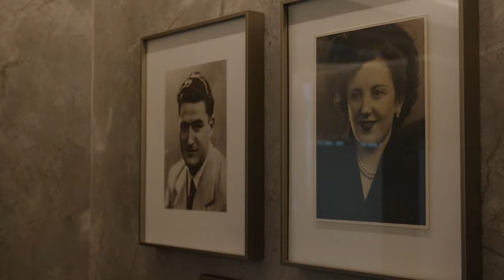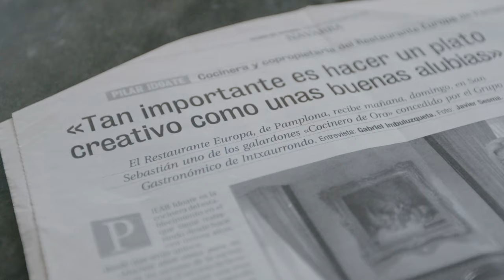Un paisaje en la cazuela I Capítulo 5: Espárrago Blanco (Navarra)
En el capítulo 5 de 'Un paisaje en la cazuela'  Pilar Idoate y José Martínez de Conservas Perón hablan del espárrago de Navarra y comparten todo el conocimiento de la cocina autóctona, del producto de temporada y de la importancia de trabajar con proveedores locales, muy pegados a la tierra.
El ciclo de cultivo del espárrago blanco solo dura tres meses y el resto del año consumimos espárrago blanco enlatado. Pilar explica cómo distinguir un espárrago de calidad.

En este episodio Luis J. Morán, dietista y nutricionista, da las claves para combinar verduras y obtener el máximo de vitaminas y nutrientes y  Fernando Valladares destaca la importancia de favorecer una agricultura ecológica en sentido amplio.

Alimentación consciente es una iniciativa de CRE con el objetivo de fomentar una alimentación saludable en la sociedad. Esta campaña nace para promover una alimentación consciente y saludable entre toda la población. Con la ayuda de grandes profesionales de la cocina, nutricionista, productores/as de cercanía, y otras personas de diferentes sectores, queremos transmitir conocimientos sobre salud y sostenibilidad que lleven a actitudes más conscientes a la hora de comer.